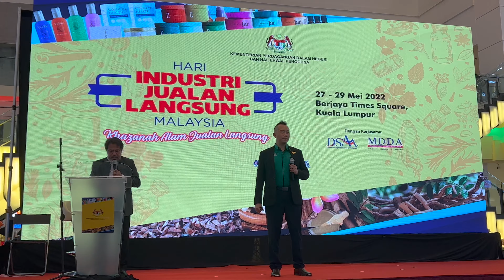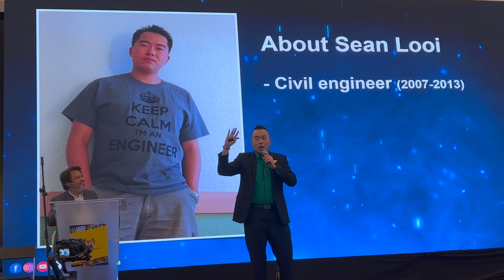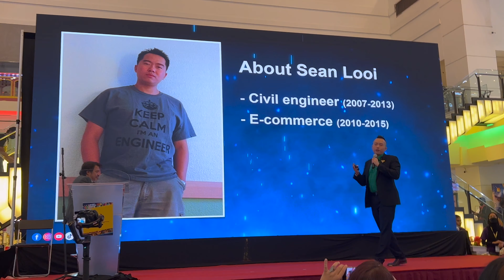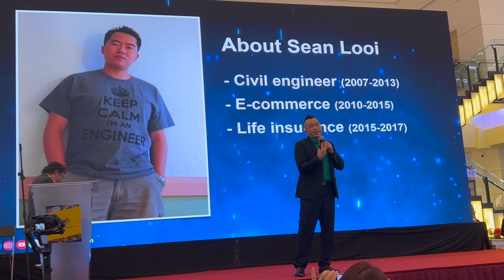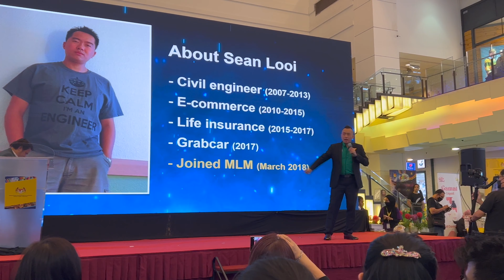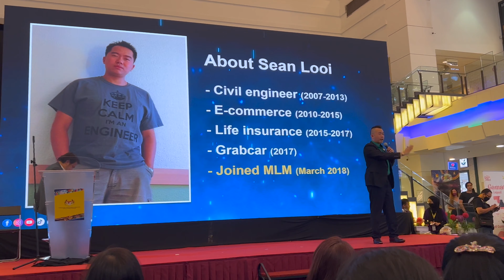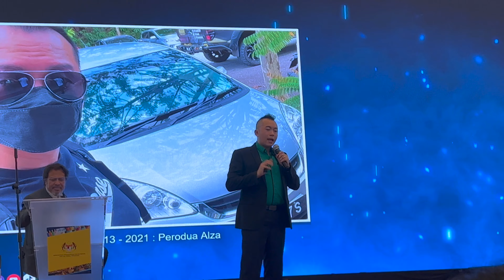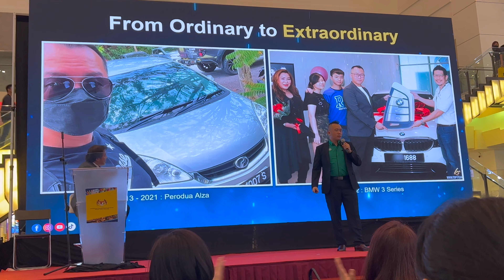How did VKids Trend change my life by Sean Looi - MDDA Pocket Talk (28 May 2022)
At 20 years old, Sean Looi started his career as an engineer. However, with a fixed income and no increment for 3 years, he had no savings and was surviving day to day.

This forced him to explore other businesses from ecommerce, insurance, and he even had to end up being a taxi driver just to put food on the table.

His story is one that we can relate with as we are doing our best everyday for our family, our parents, and our children.

How did VKids Trend change his life? Let's find out...